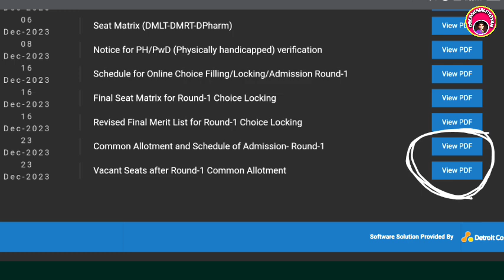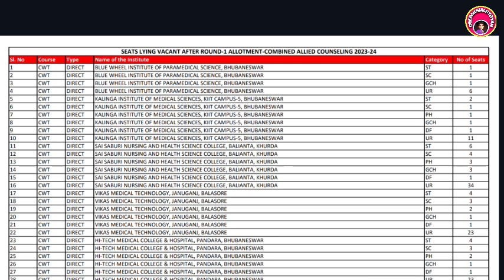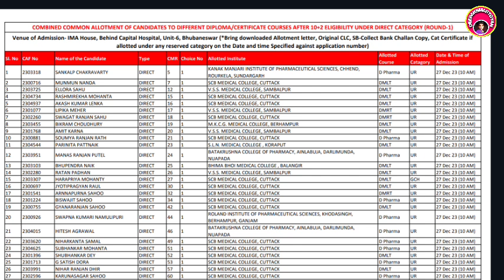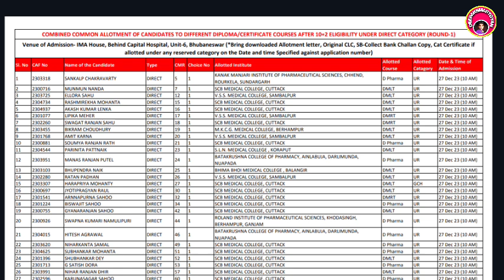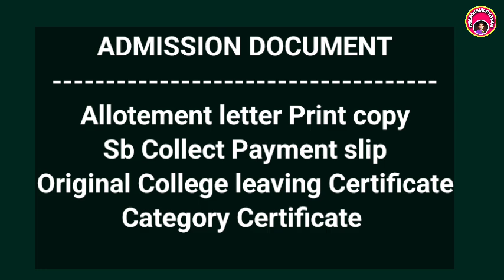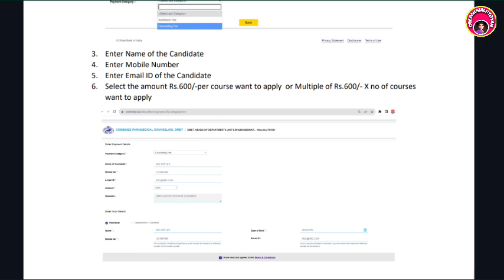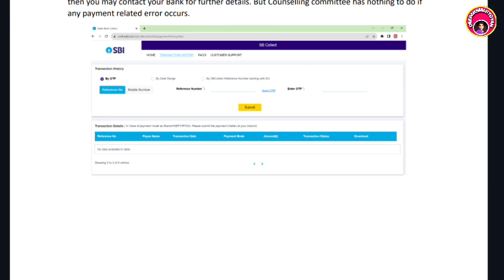😮କେମିତି କରିବେ ଆଡ଼ମିଶନ? Paramedical Admission 23/24 Full Process/Odisha Paramedical Admission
Thanks

Deepaksmartgyan
Deepak smart gyan
Bscnursing vacancy
Anm,GNM,bsc vacancy